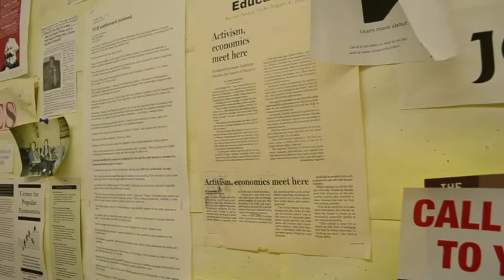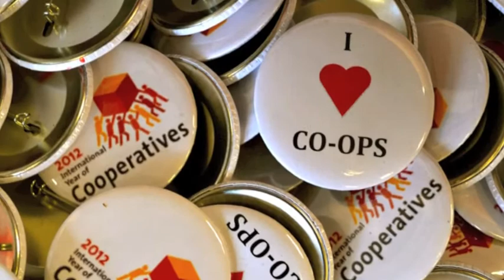UMass Amherst Co-operative Enterprise Certificate Program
The UMass Amherst Department of Economics offers an Undergraduate Certificate in Applied Economic Research on Co-operative Enterprises. This program helps students gain experience doing applied economic research in the context of collaboration with faculty, other students, and owner/managers of cooperative firms.